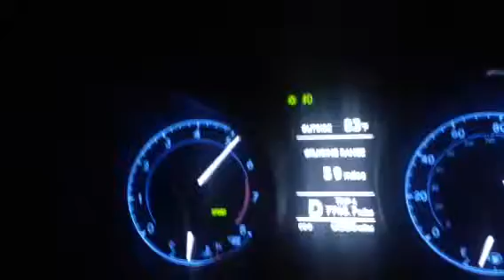Corolla SS Vs golf gti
Working on better. Quality

I don’t own copyright of music